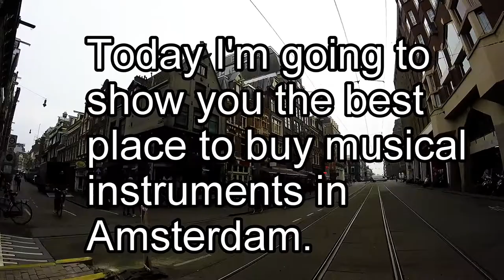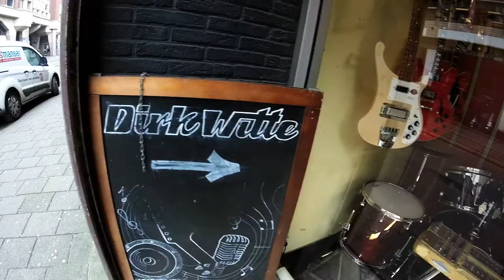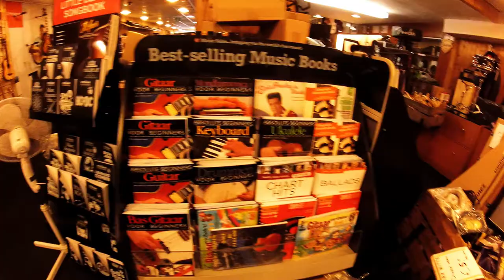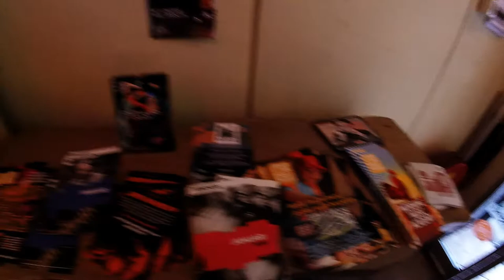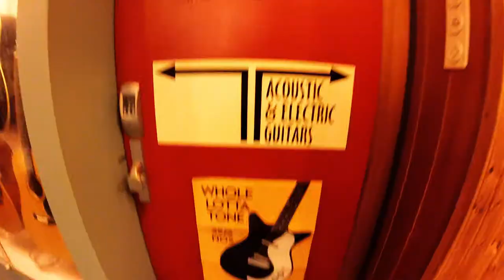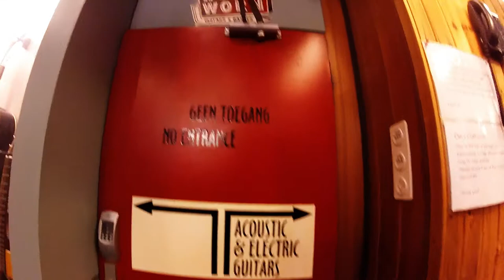073 * Tour of the Best Music Store in Amsterdam, DirkWitte *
Welcome to ZinsWorld. I'm Zin. Add me on Social Media, the beast…

**UPDATE 9/1/2020 They have moved to a new location, check them out here :)
Amsterdamsestraatweg 340-342, 3551 CV Utrecht, Netherlands

Another day in Amsterdam and I want to show you one of my FAVORITE places to visit when I come here. If you play an instrument or are into music you will definatley want to check this place out. It’s the one and only Dirk Witte music store. Dirk Witte is a family owned music store that was founded in 1939 in the old city center of Amsterdam, The Netherlands. They deal in new, used and vintage musical instruments and related gear. I have been to many music stores around the world and seriously there is something about the energy in this store that makes you want to come back. Maybe it’s the fact that it is a family owned music store that helps give it the magic energy but it’s also the amazing selection they have of new and vintage music equipment and instruments.

A 4.4 star rating out of 5 stars on Google reviews will show you it is loved by they whole community as well. Check out the selection and if you ever are in Amsterdam make sure you stop by and say hi and tell them Zin sent you haha.

And make sure to check them out on Reverb by clicking the link below to learn all about the history of this amazing store.

Here is a link to their main site and Facebook pages. Def check them out!

I have been lucky enough to travel to 17 countries and the list is still growing. One of my most life changing trips I experienced was in 2015 when I left Washington D.C. with a backpack and a one-way ticket to Europe, traveled from Romania to London along the way finding myself one block away from the terrorist attacks in Paris, France on Friday the 13th of November, 2015.

I have had a TON of different jobs in my life, massage therapist, sales, manager, cook, custom t-shirt printing, a physical therapy aide, DJ, bass player, video/photo editor, photographer, scout, coach, teacher, investor and more.

Currently I am traveling and don’t call anywhere home, where I lay my head is home…

This trip has taken me LITERALLY to the opposite side of the world...

This isn't a low budget channel. it’s a no budget channel...

Zin :)